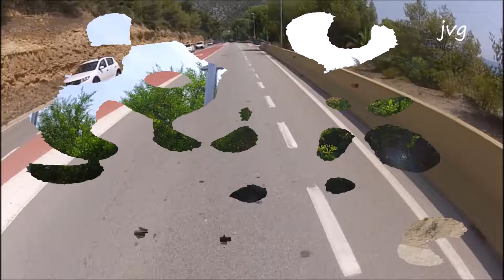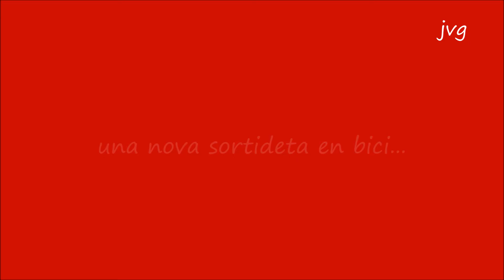Una volta de 100 qms per l'Ordal i les Costes del Garraf. Agost 2016